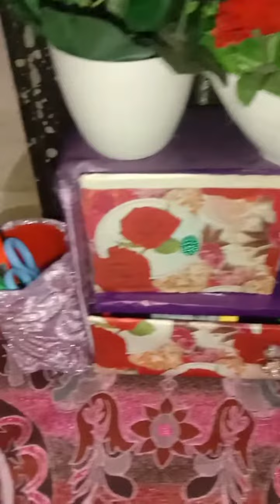Storage Box//crafts box//paper drawer//Easy craft ideas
How to make Craft box/storage Box/drawer Form paper
Drawer Form paper
Easy craft ideas from paper
origami drawer
drawer make with cardboard or paper or A4 sheets
mini storage or craft box make with paper
paper storage Box craft box origami drawer
paper craft for kidz

Small storage Box/origami drawer/Desk organizer/Dressing box

please supports me☺️